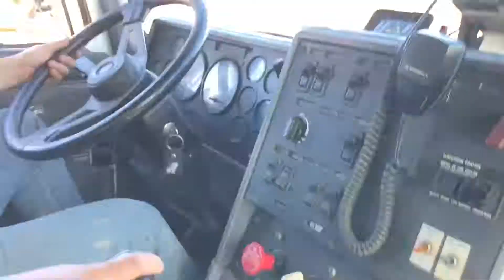picking up dirt loads in terrenos santa fe